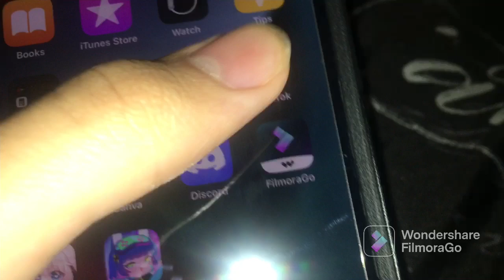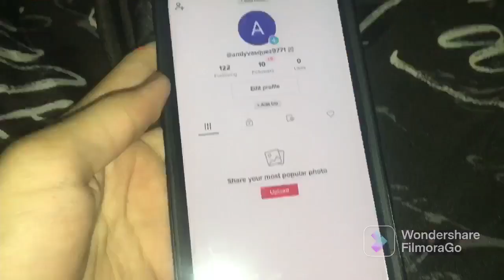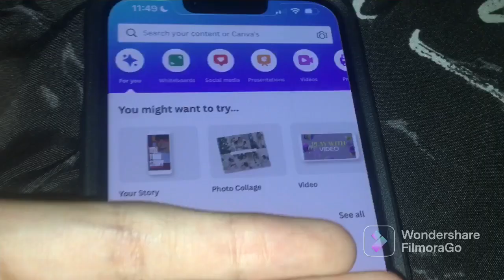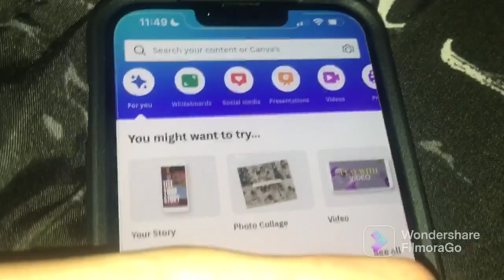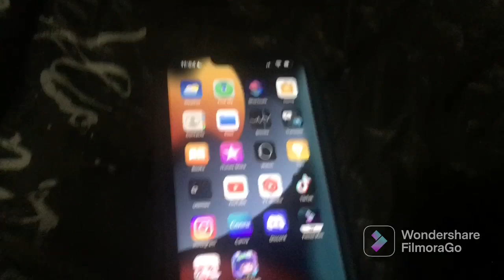Another Update For My Youtube Channel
2nd TikTok: AndyV2422
3rd TikTok: Andyvasquez9771